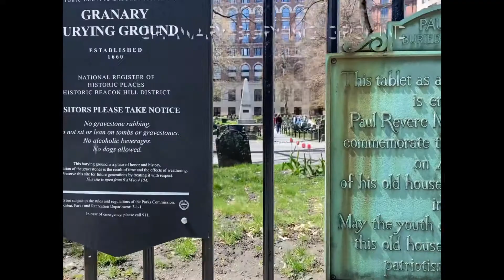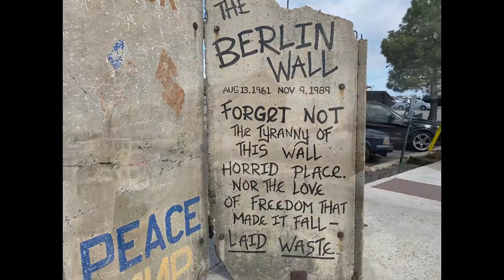CROSS-COUNTRY ROADTRIP // Days 31 & 32 // NY to Boston to Maine!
Welcome to another vlog! It’s a little overdue but this is for April 23-24 on the way from New York to Boston, Massachusetts and afterwards to Maine!